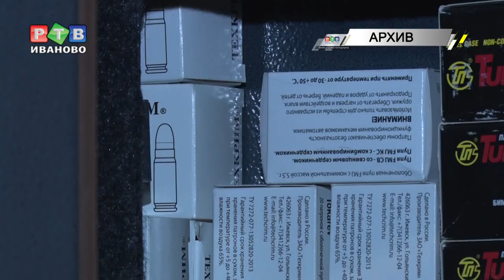В Иванове проверили владельцев оружия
Ивановские росгвардейцы подвели итоги оперативно-профилактического мероприятия «Оружие». Операция проходила в течение месяца в период с 16 августа по 16 сентября 2019 года.